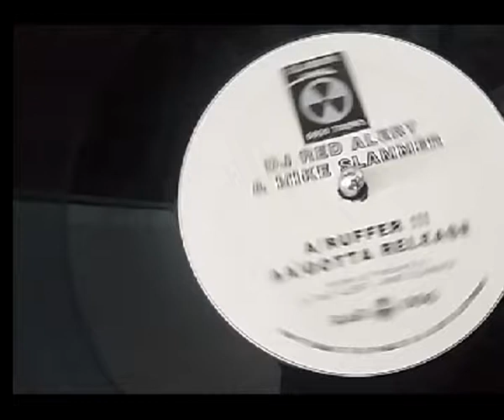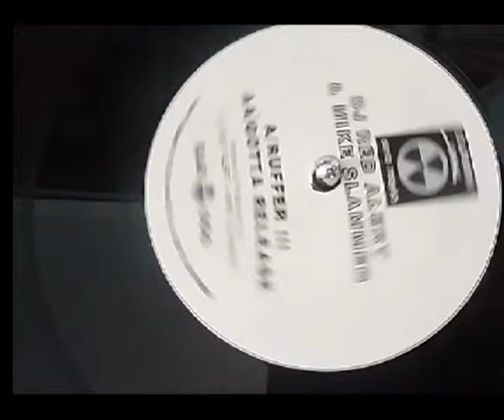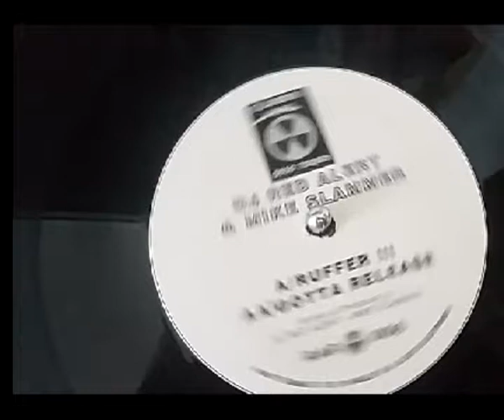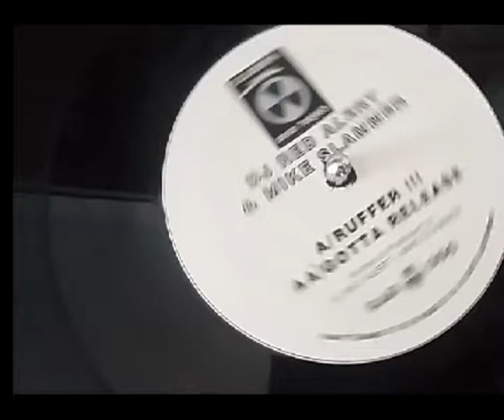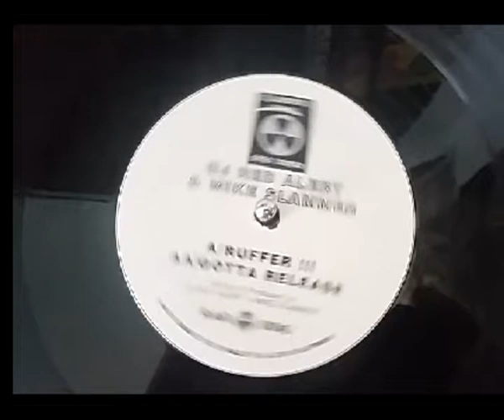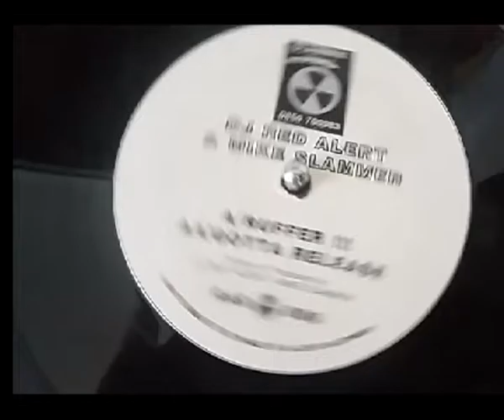Red Alert And Mike Slammer ruffer